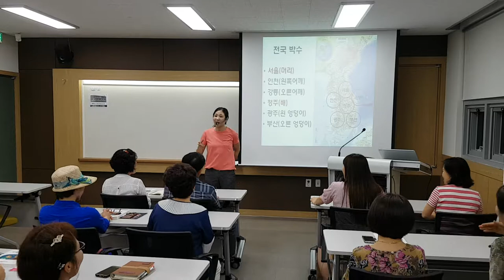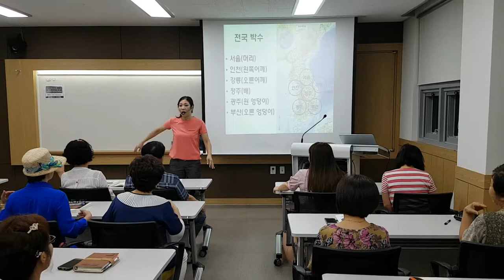충청대학교 "전국박수"웃음치료,레크레이션,버드리,건강,다이어트,운동,힐링,행복,체조,치매,smile,요양보호사,서요석,recreation,music,dance,fun